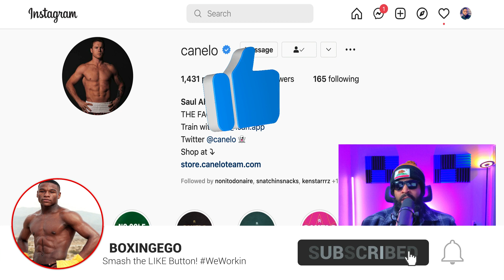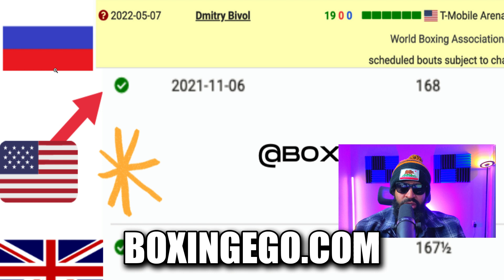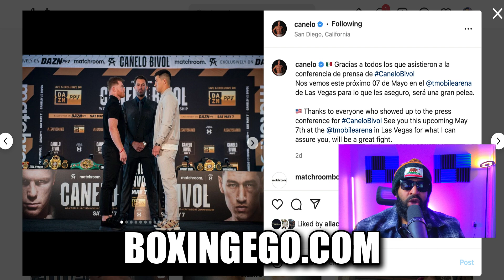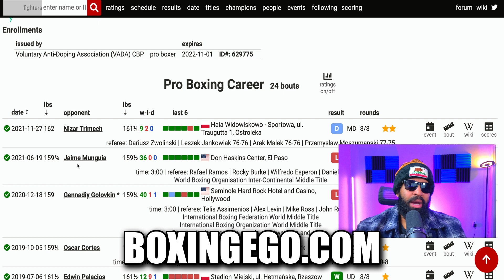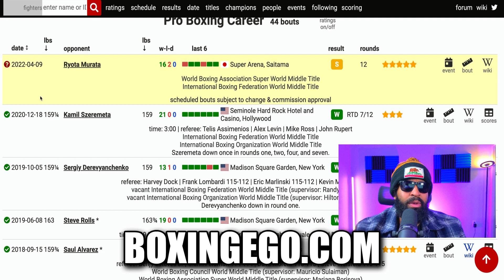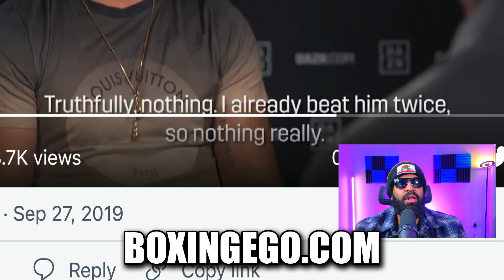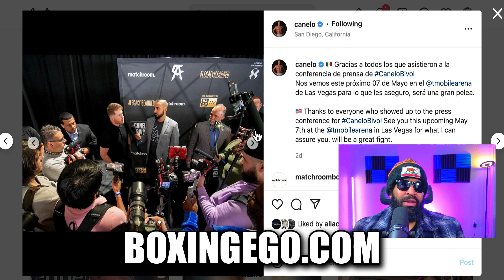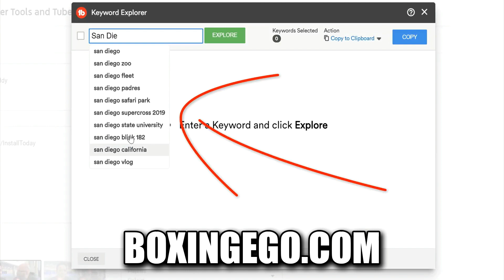EXPOSED! Canelo BUSTED!!! - Genandy Golovkin "NOTHING TO OFFER" Resurfaced LEAKED Interview!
EXPOSED! Canelo BUSTED!!! - Genandy Golovkin "NOTHING TO OFFER" Resurfaced LEAKED Interview! 229AUTCSA

🏷: BoxingegoBoxingNews Boxingego BOXINGEGO NEWEST VIDEO.

Things I'm interested in: Boxing, Boxing (sport), Athletes, Boxers, Fighter, Floyd Mayweather, Manny Pacquiao, "Iron" Mike Tyson, Muhammad Ali, Canelo Alvarez, Roberto Duran, Sugar Ray Leonard, Lennox Lewis, Roy Jones Jr., Deontay Wilder, Vinny Pazienza, Julio Cesar Chavez, Sugar Ray Robinsons, Jack Johnson, Joe Louis, HBO Boxing, boxing talk, fight talk, Premier Boxing Champions, PBC, Al Haymon, Boxing Legends, Boxing Star, Errol Spence Jr., Terence Crawford, Gervonta "Tank" Davis, The Best Boxer in the World, The Fight Game, Max on Boxing, Joe Rogan, Joe Budden, Spotify, Patreon, Boxing's biggest fights, Boxing's Biggest Upsets, Full Fight, Full Fights, Kimbo Slice, UFC, Conor McGregor, Bob Arum, Devin Haney, Jake Paul, Logan Paul, Hotboxin' with Mike Tyson Clips, hotboxin clips, YouTube, YouTube Boxing, Twitch, Instagram, FaceBook, SnapChat, TikTok, Elon Musk, BitCoin, GOOGLE, Nipsey Hussle, Warren Buffet, Motivation, Arnold Schwarzenegger, Reactions, Reaction, EGO Reactions, World News, Boxing News, World Peace, U.S.A.